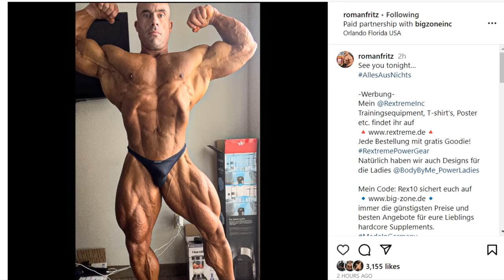Keone Pearson Wins! Robbery in 212 OLYMPIA?? + Hadi Choopan LOOKS INSANE!! + Roman Fritz Update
TIMESTAMPS
00:00 - Intro
00:16 - Keone Pearson WINS 212 OLYMPIA
05:36 - Hadi Choopan LOOKS INSANE
08:05 - Roman Fritz Update
09:16 - Terrence Ruffin Looks Peeled